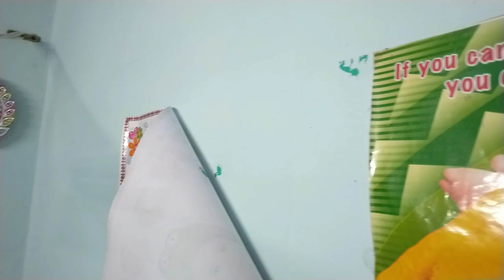💙अपने फ़ायदे के लिए लोगो को बेवकुफ़😠 बनाना गलत बात है💙Stamio Hair Pack for Hair Falls